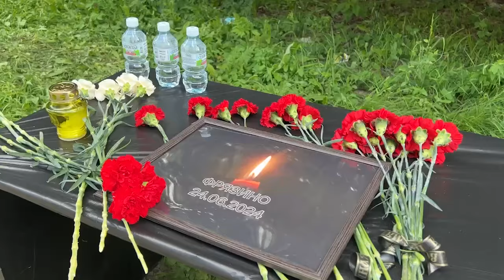Пожар во Фрязине: по предварительным данным, он унес жизни шестерых человек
Восьмиэтажное административное здание постройки 70-х годов загорелось в наукограде 24 июня. Первое сообщение на пульт 112 поступило в 14 часов 39 минут